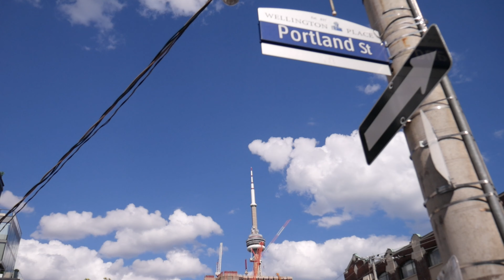What Kind of Photographer Do You Want to Be?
In this vlog, the Get Out Shoot crew heads to Graffiti Alley in Toronto for an awesome portrait shoot with Cindy (@lalala_pina on IG.) Such a great time and a big thanks to everyone who came out and Vince and Russel who supplied smoke bombs and props. We defintely got some banger photos!

Also I touch upon why you should keep making stuff because you never know who you're going to impact. I meet such a person!

Follow the group on IG @getoutshoot
Follow Cindy @lalala_pina
Follow Raakave @raakave